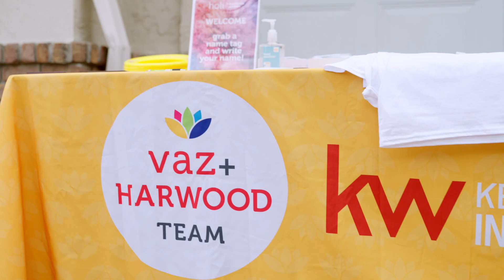Holi Party 2022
We want to thank all of our incredible clients who came to our Holi Party this year!
The day was filled with color, fun, delicious treats, and so much laughter.

We appreciate you all for taking the time to participate in this very traditional Indian festival that encourages community building and friendships.

We will see you again soon!